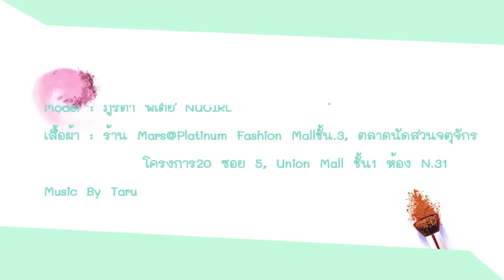Make Up Tutor - Basic Concealer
มาดูวิธีการใช้คอนซีลเลอร์ปกปิดรอยดำและรอยคล้ำใต้ดวงตากันดีกว่า ^^